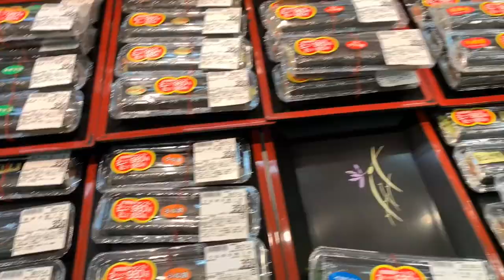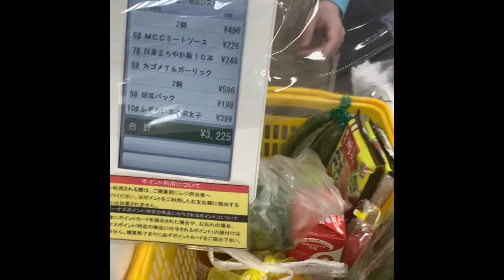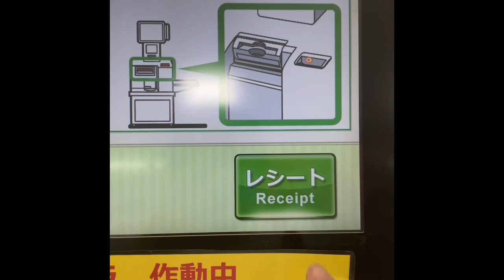Japanese Supermarket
How to pay your grocery!